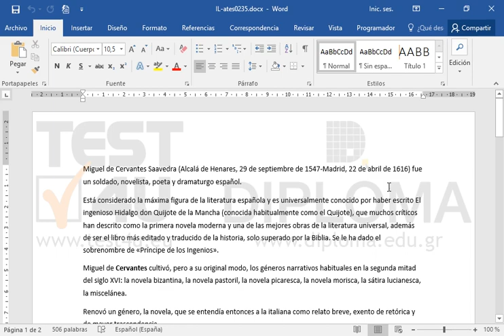Seleccione las celdas desde la entrada El ingenioso hidalgo don Quijote de la Mancha hasta la de...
Seleccione las celdas desde la entrada El ingenioso hidalgo don Quijote de la Mancha hasta la de 1613 en la primera tabla de la primera página del documento actual.

Productos relacionados TEST4U:

77-725 Microsoft Office Specialist Word Core 2016 - Ισπανική έκδοση